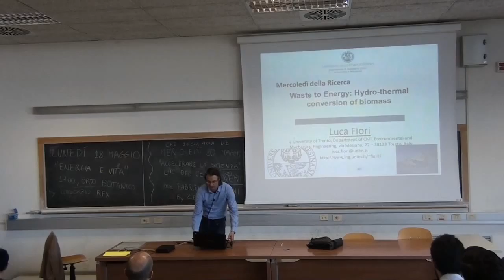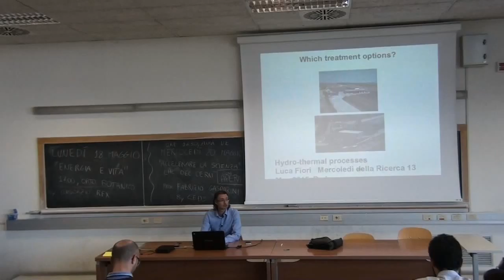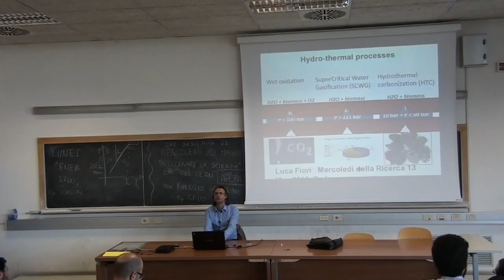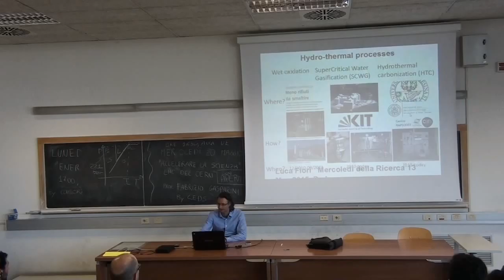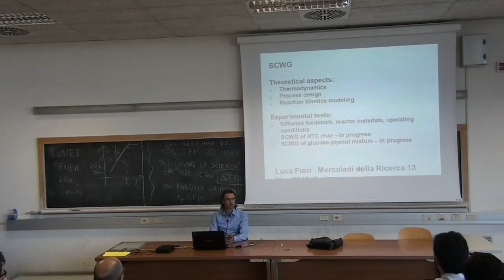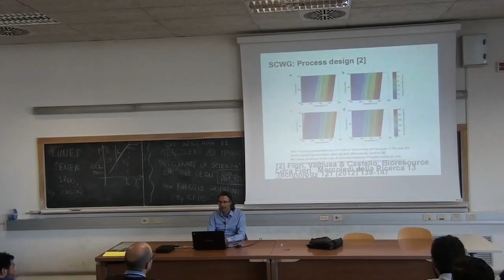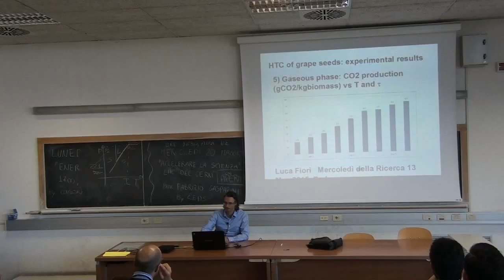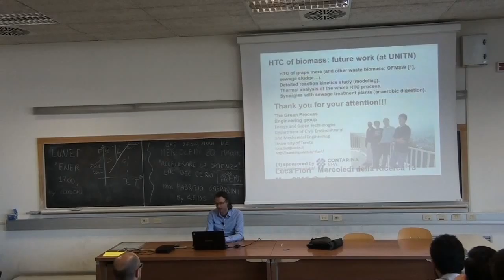Waste to Energy e conversione di biomassa [Ing. Luca Fiori]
13 Maggio 2015

► IL TEMA ◄
La SuperCritical Water Gasification (SCWG) e la HydroTermal Carbonization (HTC) rappresentano
un'interessante alternativa ai comuni trattamenti per la biomassa umida e i rifiuti. SCWG converte il substrato in syngas ricco di idrogeno o metano e HTC permette di ottenere hydrochar, combustibile con caratteristiche simili al tradizionale carbone. Il nostro ospite ci fornirà un quadro generale della situazione evidenziando aspetti tecnici, limiti e potenzialità delle tecnologie sopra citate.
Inoltre verrà anche presentata la possibilità di svolgere un post-doc biennale sull'argomento a Trento.

► L’OSPITE ◄
Per il nostro quindicesimo appuntamento avremo con noi Luca Fiori, professore associato all' Università di Trento e membro del DICAM energy group, nonchè leader del gruppo di ricerca Green process Engineering.